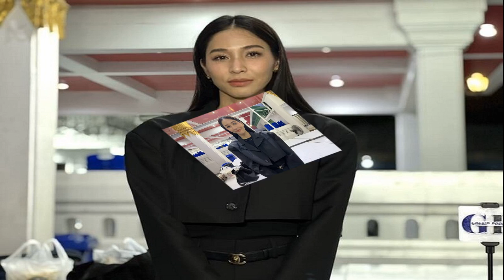จับตา! ครม อิ๊งค์ นัดแรก ไฟเขียว‘ตั้งศูนย์แก้น้ำท่วม เงินดิจิทัลวอลเล็ต ขรก การเมือง’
16 ก.ย. 2567
13:50 น.

เมื่อวันที่ 16 ก.ย.2567 ผู้สื่อข่าวรายงานจากทำเนียบรัฐบาล ว่า ในการประชุมคณะรัฐมนตรี (ครม.) ชุดใหม่ นัดแรกของรัฐบาล น.ส.แพทองธาร ชินวัตร นายกรัฐมนตรี วันที่ 17 ก.ย.นี้ มีวาระพิจารณาที่น่าสนใจ

คาดว่าจะมีการแจ้งให้ที่ประชุมรับทราบถึงระเบียบการบริหารราชการแผ่นดิน ข้อปฏิบัติ หลักเกณฑ์การปฏิบัติหน้าที่ตามกฎหมาย รวมถึงการทบทวนคำสั่งแต่งตั้งคณะกรรมการก่อนที่จะครบวาระเกี่ยวกับการดำเนินโครงการเติมเงิน 10,000 บาทผ่านดิจิทัลวอลเล็ต การพิจารณาจัดตั้งศูนย์ปฏิบัติการช่วยเหลือผู้ประสบอุทกภัย (ศปภ.) คณะกรรมการอำนวยการและบริหารสถานการณ์อุทกภัย วาตภัย และดินโคลนถล่ม
ขณะที่การพิจารณาแต่งตั้งข้าราชการการเมืองในตำแหน่งต่างๆ จะพิจารณาในส่วนที่นำเสนอรายชื่อเรียบร้อยแล้ว อาทิ ที่ปรึกษานายกรัฐมนตรี ทีมโฆษกประจำสำนักนายกรัฐมนตรี เป็นต้น.